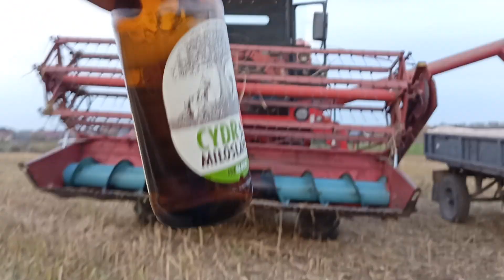Dożynki 🌾🌾🌾 Zdrowie KOLEGI z MAZUR co mnie do EKOLOGII namówił 🍻🍻🍻🍺🍺🍺🍺🥃🥃🥃